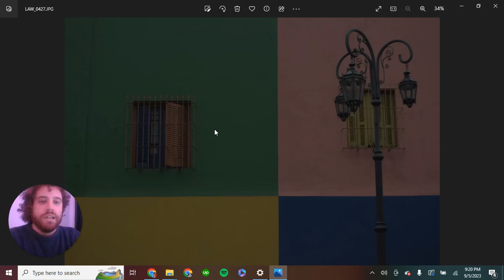CLIP Mi lenguaje fotografico y como La Boca lo potencio. Tacos de construccion, colores y ornamentos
Audios largos, podcasts cortos, ideas que vienen a mi mente y las grabo, usualmente después de experiencias fotográficas, fotos de viajes, conversaciones que tengo, recuerdos, conversaciones con otrxs hechos audio.